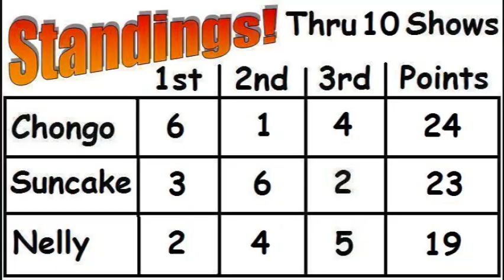Let's Play Mario Kart Wii - Episode 10: Suncake Cup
Episode 10: Suncake Cup -- 150cc Vs. Mode

In this episode we head into the Big Faggot Homo. oh wait Suncake Cup. Well isn't Nelly funny? :P

Characters: (Current standings are available at the end of this episode)
SmilingSuncake - Funky Kong
Nelly - Yoshi
Chongo - Bowser Jr.